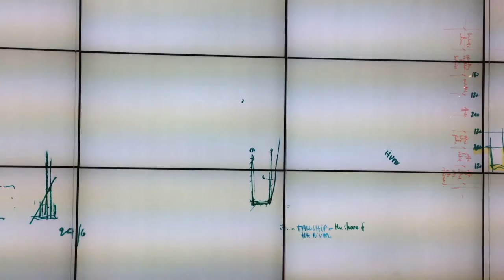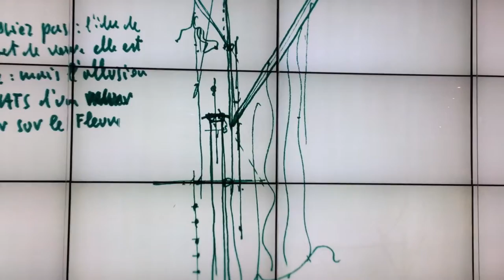London Attraktion the shard "die Scherbe"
Virales Marketing und Netzwerke spielen eine wichtige Rolle beim Aufbau und Erfolg von Unternehmen.
Was bedeutet dies für die Werbung, den Marktauftritt von Unternehmen – jeder Größe, jeder Branche?
Filme sind dazu hervorragendes Medium um Aufmerksamkeit zu erzielen.